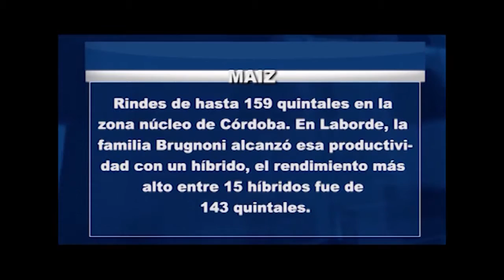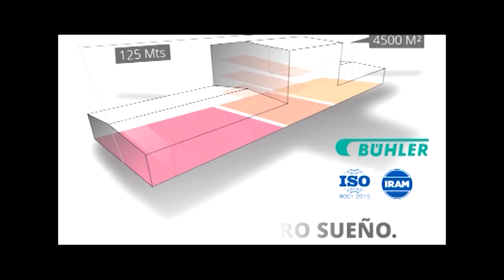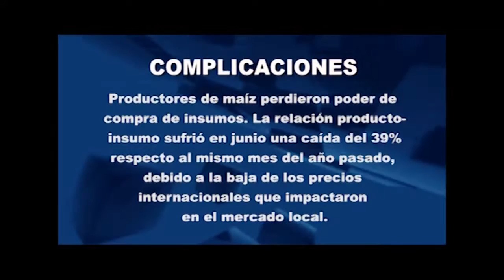LUNES 03 07